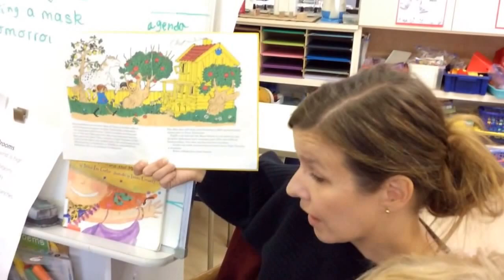Levi's mum reads to us in Finnish.